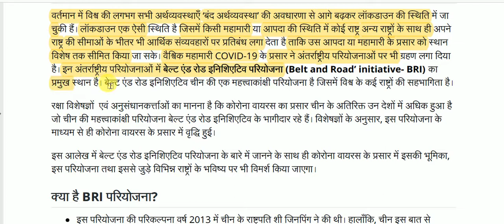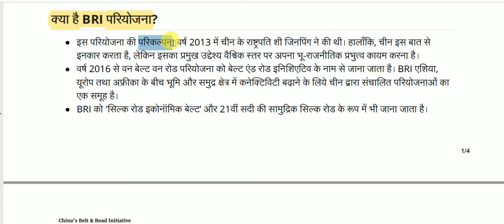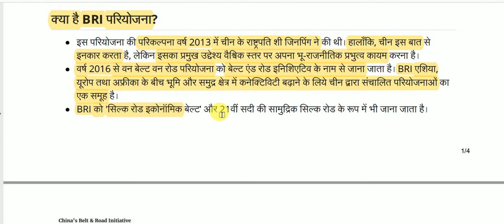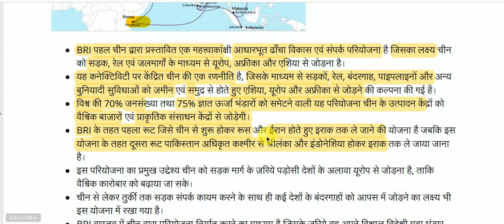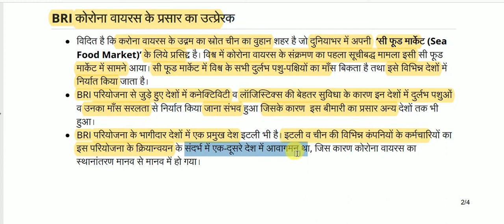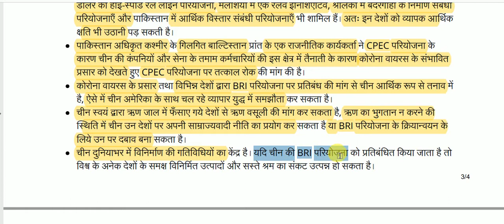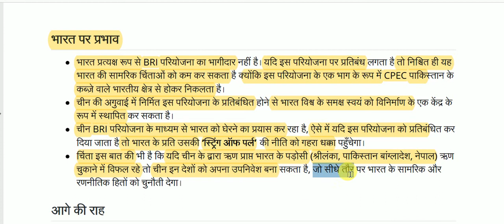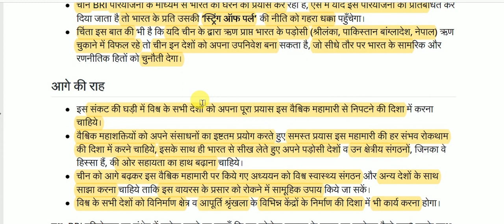संकट में बेल्ट एंड रोड इनिशिएटिव परियोजना || Belt and Road Initiative Project in crisis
Belt and Road Initiative Project in crisis for All Competitive Exams like SSC, Railway, IB, Bank, UPSC, BPSC, MPSC, PCS, etc.